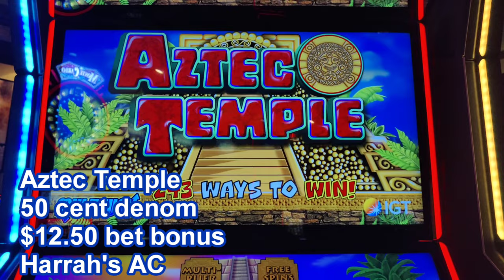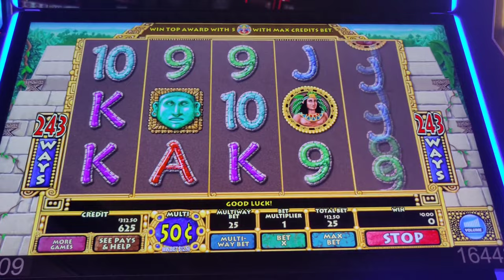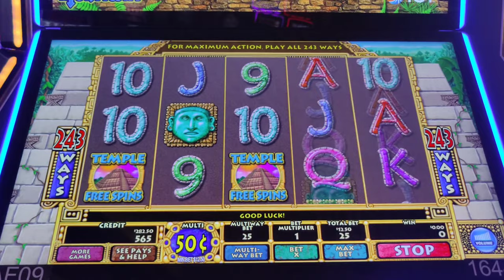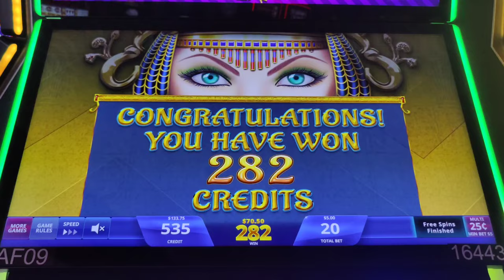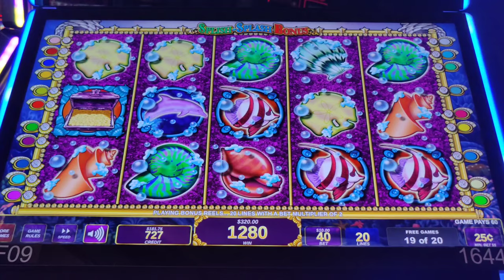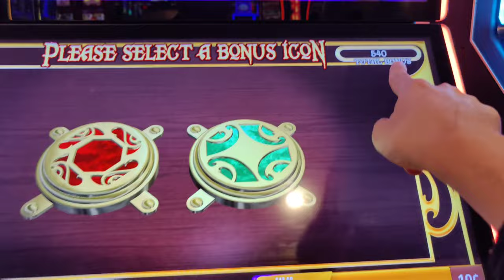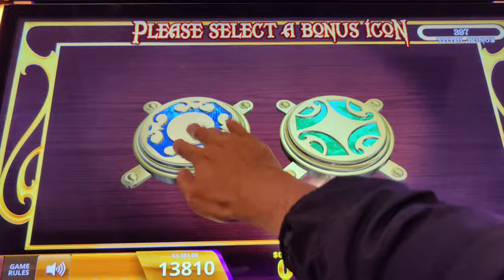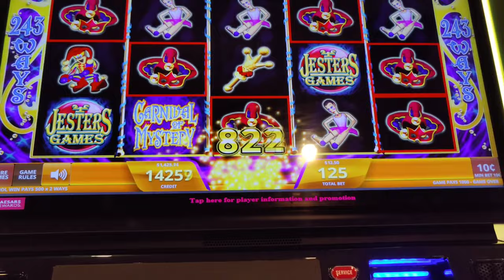My 1st Handpays on Carnival of Mystery and Aztec Temple!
Winning big on classic IGT slots, including an incredible run and my 1st handpay ever on Carnival of Mystery.  Also featuring Aztec Temple, Cleopatra II, and Mystical Mermaid.  @harrahsac and @caesarsatlanticcity